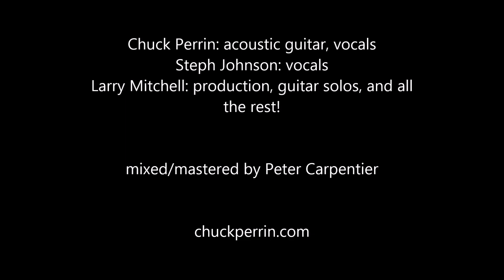Hiding In Plain Sight - Chuck Perrin with Steph Johnson and Larry Mitchell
Chuck Perrin: acoustic guitar, vocals
Steph Johnson: vocals
Larry Mitchell: production, guitar solos, and sound design
mixed/mastered by Peter Carpentier

Hiding In Plain Sight

you know  there’s    no  one
 lucky   as    we   are
 caught on this   manic  carpet  ride
 somehow   we’re     f l o a t i n g

 craving   attention
 longing  to  live   in   the   limelight
 but    you and I    we
 prefer  our  freedom

oh, we’re following our dreams
 weaving  thru   these  crazy  scenes
 people  warn  us   to    beware
 but      we    don’t   even    care

a song from Chuck Perrin's latest collection of recordings THE YEARN